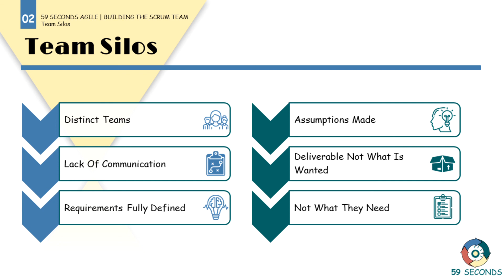Team Silos in Traditional Development | Scrum Development Team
In this video on the Scrum Development Team we discuss team silos within traditional development projects and how Agile Projects can be used to overcome these silos to improve the development process. Let's Begin.

1. Introduction to the Scrum Development Team 0:00
2. Distinct Teams | Scrum Development Team 0:03
3. Assumptions Made | Scrum Development Team 0:58
4. Visual Summary of the Scrum Development Team 1:49

59 Seconds Agile is a training website that provides free video training. Focussing on how to optimise product delivery by using the Agile values and principles. Free training courses are available for Scrum Masters, Product Owners, Developers, Testers, User Stories, Planning and Estimating and Testing.